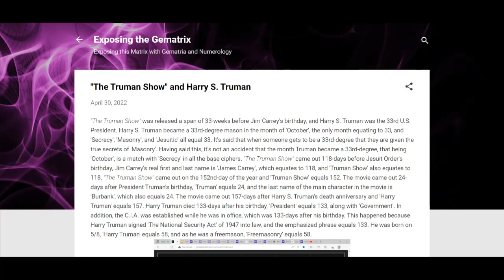Jim Carrey's 'The Truman Show' and Harry S. Truman